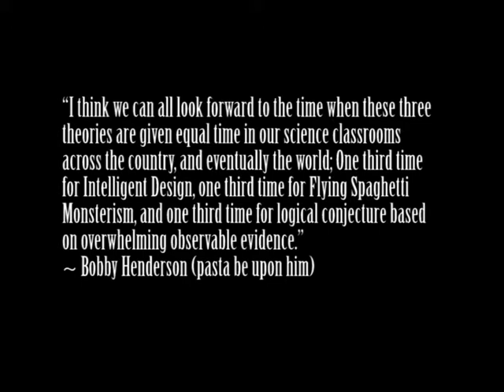The Flying Spaghetti Monster Teaser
A teaser trailer to a mockumentary I plan on making. Just a piss take really.